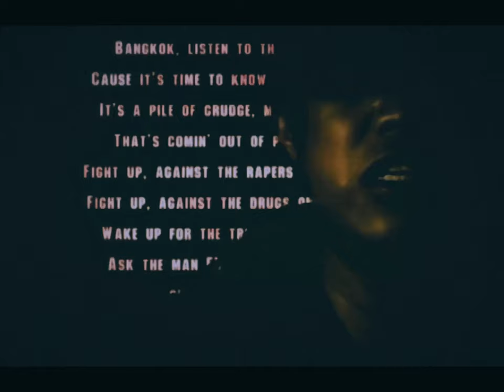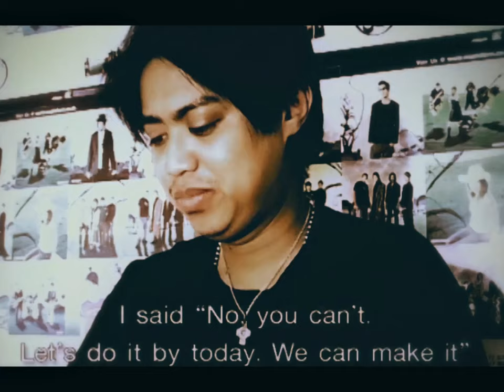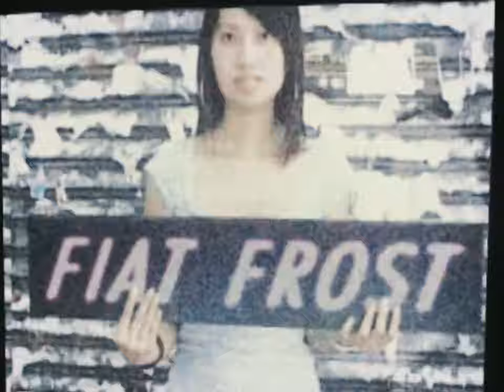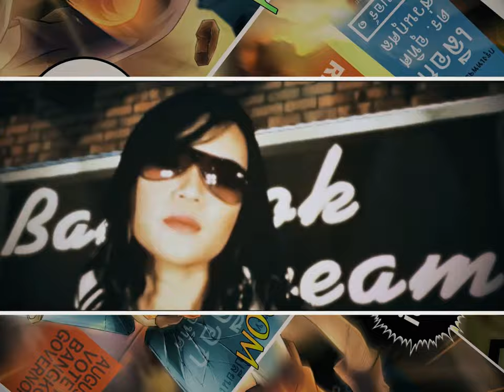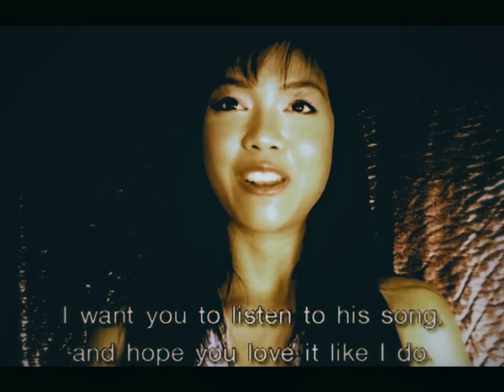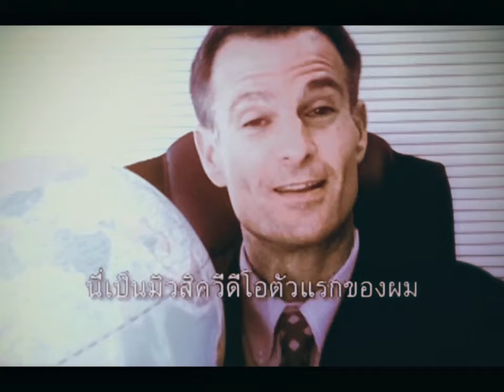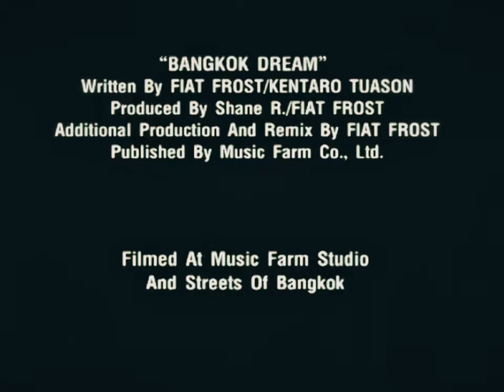FIAT FROST - The Making Of BANGKOK DREAM 2005 (HD)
Cast: Kentaro / Golf / AGT AddaP / David Asavanond /  Goy Piya / Chompoo / May Saranya Phaojitkul / Tiky & Michelle / Alisa